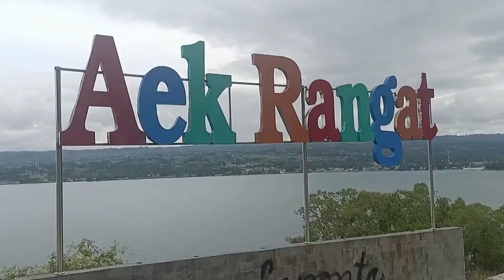Wisata Aek Rangat/Hot Spring Pangururan, Samosir. Destinasi favorit disini.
Halo,

Mandi yuk mandi...
Iya, mandi di air panas atau hot springs D
di Pangururan, yang tidak jauh dari pusat kota.

Lokasinya, tepat pada lereng gunung pusuk buhit . Sumber mata airnya berasal dari sumber mata air yang keluar dari batuan berwarna putih atau batu kapur dan dialirkan ke kolam kolam yang dikelola penduduk setempat.

Wisata ini baik untuk kesehatan, sekalian mengajak keluarga.

- Selalu buang sampah pada tempatnya.
- Jangan menyakiti hewan liar

Terimakasih .